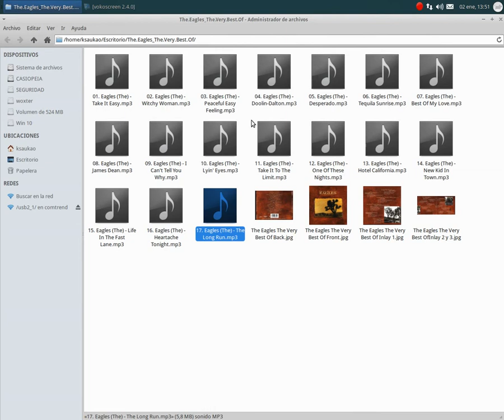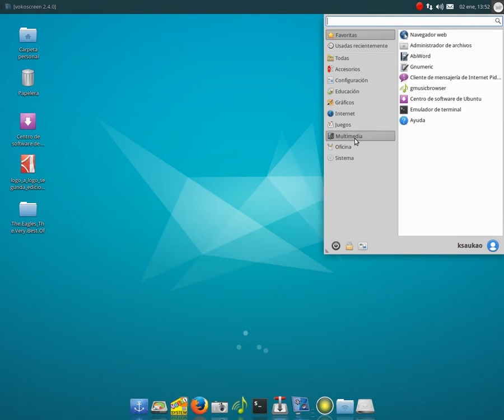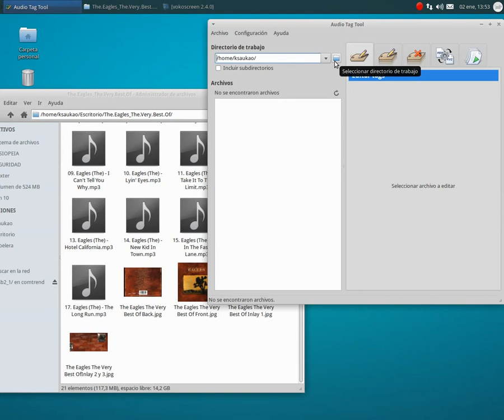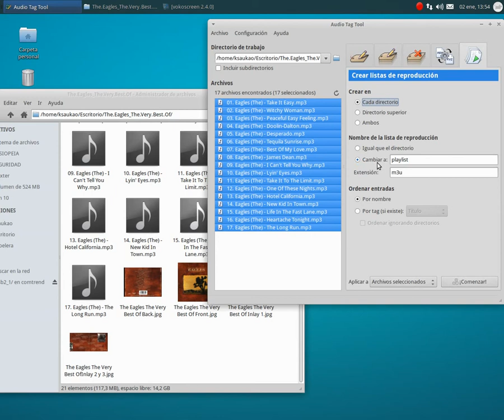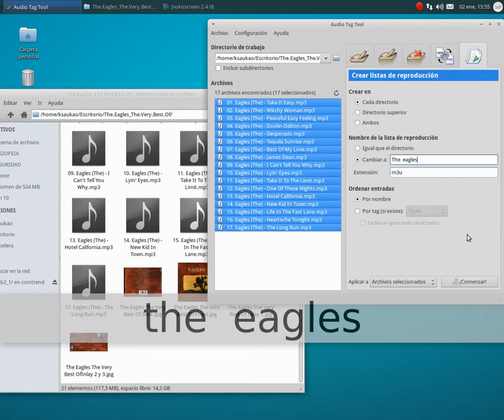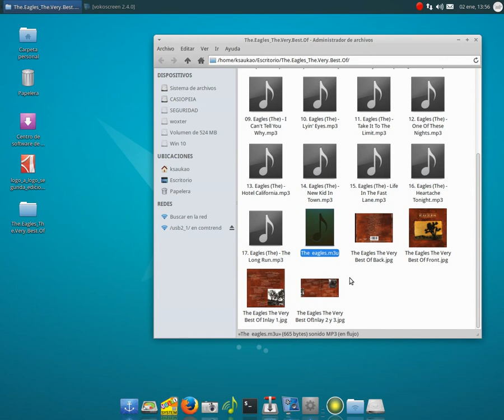Crea listas de reproducción fácilmente con Audio Tag Tool en GNU/Linux. (Castellano).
Aplicación para crear listas de reproducción  fácilmente en GNU/Linux. El video titurial está realizado con Xubuntu 15.10.